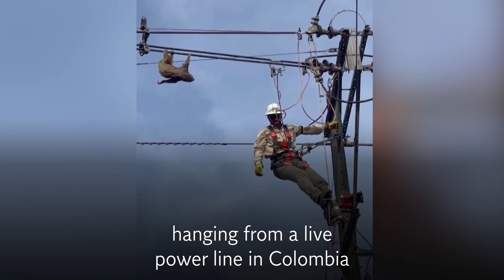Sloth saved from live power line by clinging onto broom in Colombia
A cute sloth was rescued after climbing up an electrical pole in Colombia's Antioquia province.

EPM employee Victor Hugo Lopez climbed up on the post and reached out to the sloth, who at first was fearful and kept moving further away from him.

The sloth finally came to its senses when Lopez spoke to it in a soothing voice and grabbed onto a broom held out by Lopez.

In a dramatic 20-minute operation, the fortunate sloth was carefully brought down from the electrical cables and released back into the wild with no injuries.